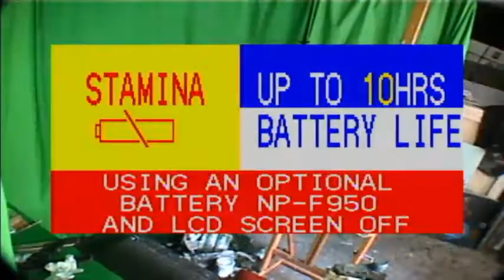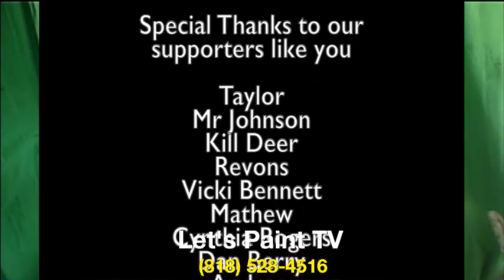Inside the artists studio-Let's Paint TV